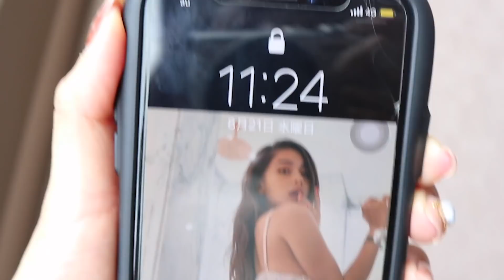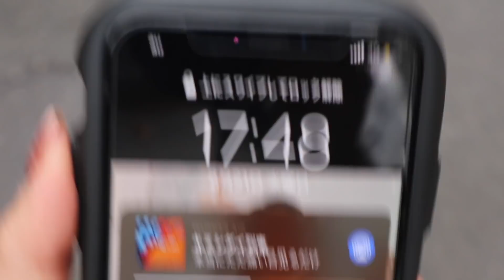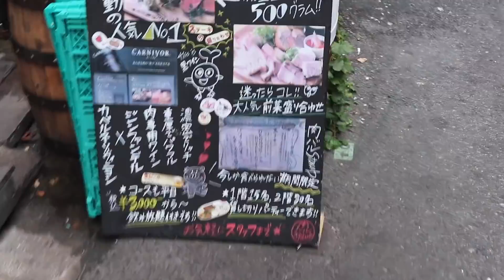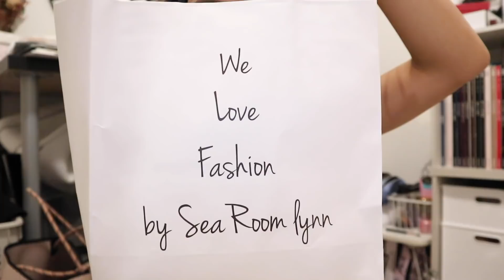【現役大学生の夏休み】バイトがある日の1日密着【購入品】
大学生のとある夏休みの1日です🌞
この日は美容院へ行き、用事を済ませてからアルバイトという1日でした！
リクエストが多かったので撮ってみたよ！みてみてね！！👀💕

他にもリクエストや質問があったらコメントへお願いします♥

【所属事務所】問い合わせは下記にお願いします.